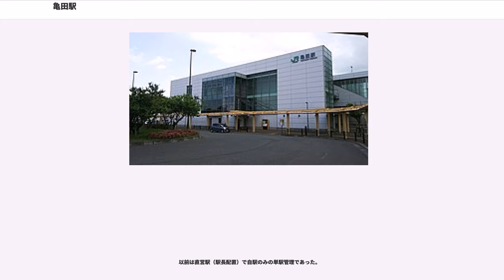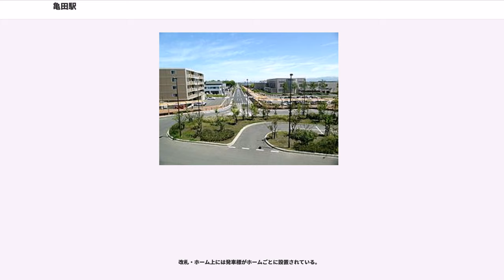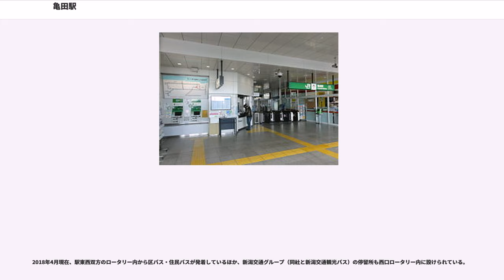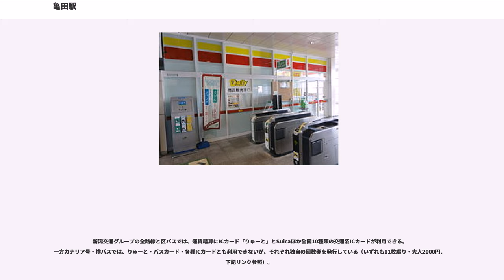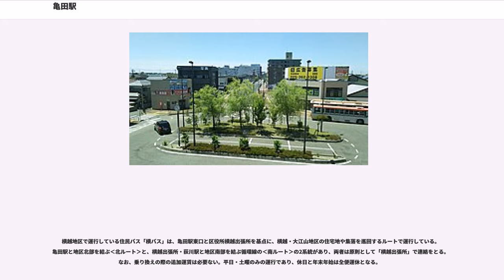亀田駅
亀田駅（かめだえき）は、新潟県新潟市江南区に所在する、東日本旅客鉄道（JR東日本）信越本線の駅である。

当駅は（旧）亀田町の中心部に位置する同地区の中心駅である。

新津駅より乗り入れる磐越西線の列車も一部利用が可能となっている。

1928年（昭和3年）完成の旧西口駅舎は老朽化が進んで手狭になりつつあった。当駅周辺では1970年代中盤から駅東側でも宅地化が進められ、1974年（昭和49年）には向陽（現亀田向陽）地内に新潟向陽高等学校が開校し、1980年代には亀田町（当時）が整備した都市公園「亀田公園」が竣工。さらに1990年代には福祉施設「新潟ふれ愛プラザ」の建設計画や、当時新潟市川岸町（現中央区）に校舎があった新潟明訓高等学校の移転計画も具体化した。また周辺住民や向陽高校の通学者が、駅近くの踏切や線路内で無理な横断を試みて事故に遭遇するケースが頻発するなど、東側に出入口がない駅構造上の問題もあって、次第に駅東西の歩行者の往来に不便が生じつつあった。また西口の駅前通りである一般県道亀田停車場線も道幅がやや狭隘な単車線の道路で、特に朝夕のラッシュ時など、利用者の多い時間帯には歩行者・自動車が往来する上で大きなネックとなっていた。こうしたことからJR新潟支社や亀田町には、1980年代以降「亀田駅に東口を設けてほしい」「駅前通りを拡幅してほしい」などといった町民や利用者からの請願がたびたび寄せられていた。当時、JR新潟支社と町は将来的に駅舎を改築する意向を示していたが、周辺の地盤が軟弱であることなどから、駅東側の都市基盤整備・宅地開発と一体的に整備を進める方針であったため、着手時期は未定とされた。

1999年（平成11年）6月、前述の駅舎改築の前提として東口駅舎の暫定供用を開始。跨線橋を東側へ延伸し、線路横の町道に面する形で駅舎が設けられた。これにより、駅東側の利用者の便は若干ながら改善された。しかし従来の跨線橋を延伸しただけで自由通路は設けられていなかったため、駅構内で東西を自由に往来することは出来ず、またエレベーターやエスカレータの設置などといったバリアフリー対策も執られなかったため、車椅子利用者は階段を昇降する際、駅社員の介助が必要であった。

その後、JR新潟支社と新潟県、亀田町は老朽化した駅舎の建て替えとバリアフリー化を目指し、国土交通省から「まちづくり交付金」の給付を受けて駅舎改築と駅周辺地区整備の事業に本格着手し、2004年（平成16年）4月から駅舎と県道の改修に着工した。その後亀田町は2005年（平成17年）3月21日に新潟市へ編入され、整備事業は市が継承。さらに2007年（平成19年）4月1日の政令指定都市移行に伴い、県道の改修事業も県から市へ継承された。なお駅舎改築前のホーム配置は、西側から相対式の1番線、島式の2・3番線の2面3線となっていた。このうち待避ホームの2番線は待避・折り返し列車をなくし、使用を停止した。旧西口駅舎は5月22日を以って使用を停止し、撤去。西口にはプレハブ造の仮駅舎が設けられた。その後、橋上部と東西双方のエントランス部を建設し、2005年（平成17年）10月1日に現駅舎の仮供用を開始した。この際、旧2・3番ホームは2番線を撤去して拡幅。1番線と3番線に挟まれた島式ホームとし、現在のホーム配置となった。

さらにこの整備事業の一環として西口駅前に、新潟市が建設事業を進めていた「亀田駅前地域交流センター」が2007年（平成19年）4月1日に開設された。1・2階が立体駐輪場で、3階にはギャラリー、会議室などを有する「地域交流センター」と、住民基本台帳・戸籍・納税関連などといった市の証明書発行手続きの一部が行える「江南区役所亀田行政サービスコーナー」が設けられている（サービスコーナーは4月16日開設）。この3階フロアが駅舎2階の東西自由通路とペデストリアンデッキによって接続しており、駅からそのまま入館することができる。

駅舎竣工後も東西駅前広場の整備、東口側の市道及びロータリーの新設、西口側の県道拡幅等の基盤整備が行われ、2008年（平成20年）には東口・西口の駅前広場が相次いで竣工した。その後西口側では引き続き県道の改修が行われ、2009年（平成21年）冬に全面竣工した。

島式ホーム1面2線に橋上駅舎を有する地上駅。

新潟駅が統括管理する...